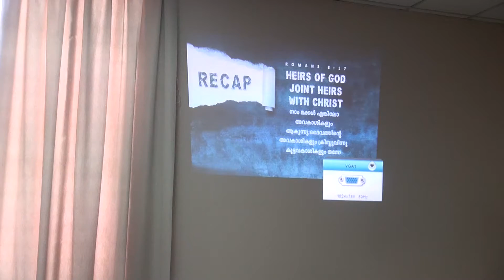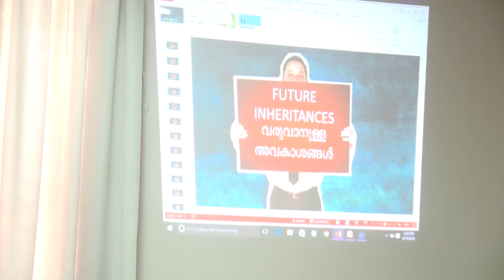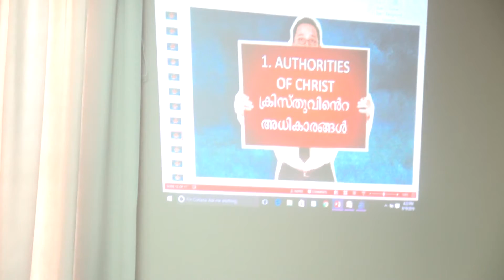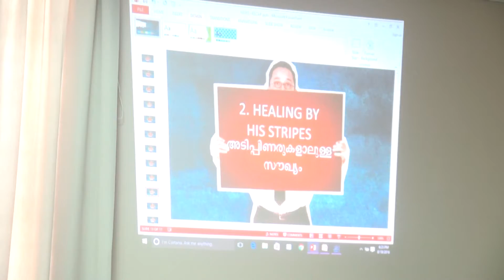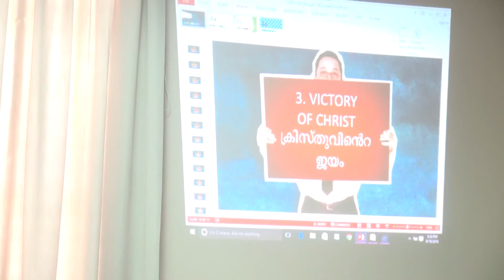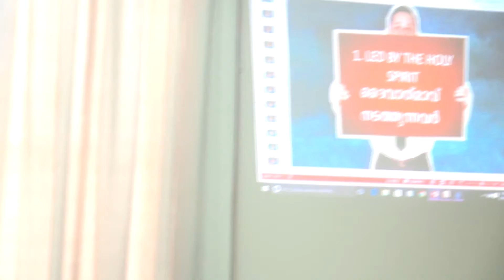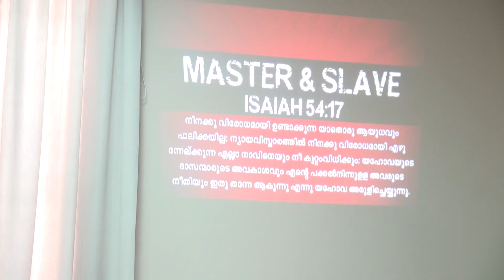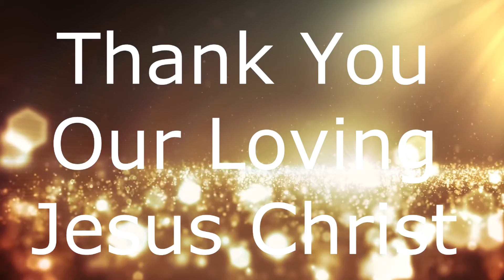Malayalam Message By Pr.Sabu Cherian: Heirs Of God 3